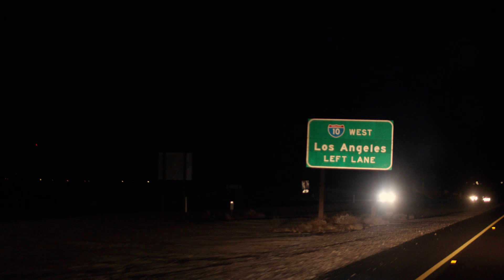Anywhere With You (2019) | Official Trailer HD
NOW ON DIGITAL

Young couple Amanda (Morgan Saylor) and Jake (McCaul Lombardi) are starting a new life in Los Angeles, but the first 24 hours bring more surprises and frustrations than expected as they traverse the city.

DIRECTED BY Hanna Ladoul, Marco La Via
STARRING Morgan Saylor, McCaul Lombardi, Betsy Brandt, Khleo Thomas, Lorelei Linklater, Cameron Crovetti, Nicholas Crovetti, Vivian Bang, Ravil Isyanov